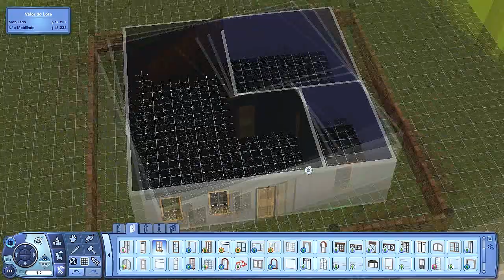The Sims 3 - Construindo casa antiga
► Se gostou me ajude com seu like